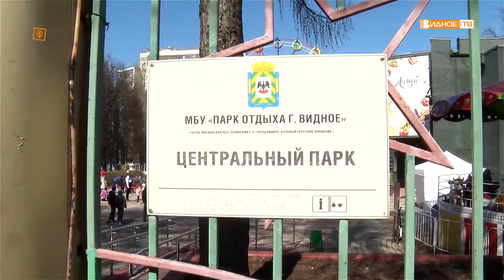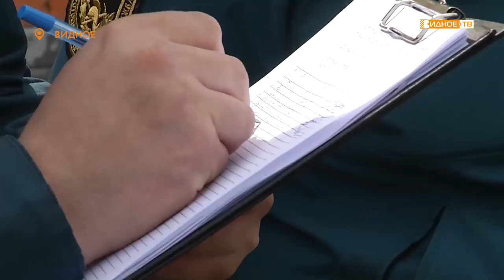Новости телеканала Видное-ТВ (04.05.2021 - вторник)